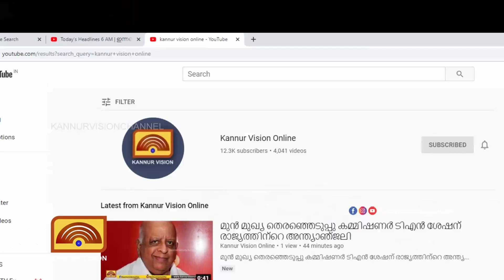ഇരിട്ടി മേഖലയിലുണ്ടായ അപകടങ്ങളിൽ രണ്ട് കാൽനടയാത്രക്കാർ മരിച്ചു